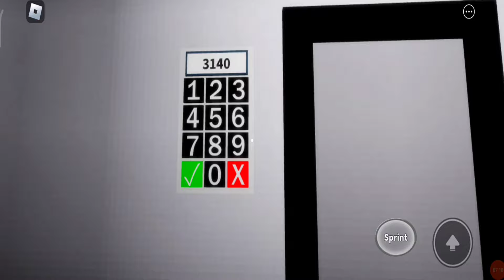Jellyx Kindergarten - Gameplay Walkthrough Part 1 - Chapter 1 (Android, iOS)